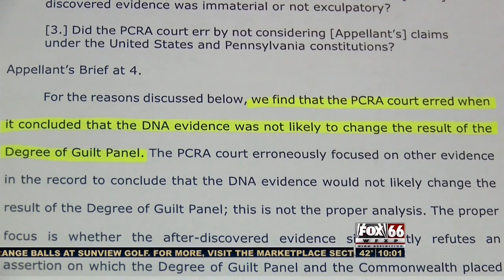raymond payne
debbie gama